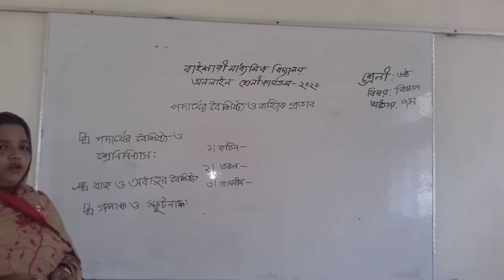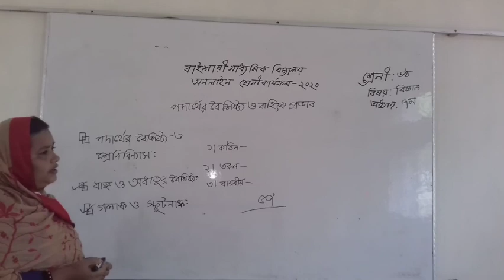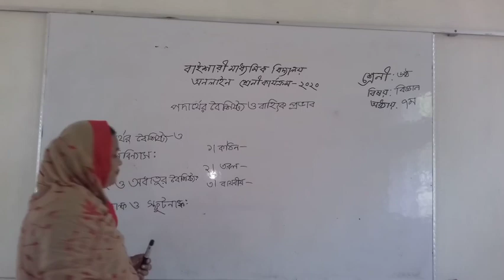CLASS : Six,Subject : Science, Chapter :Seven